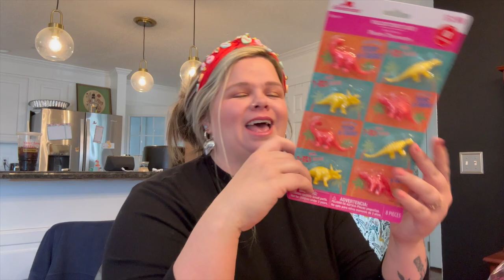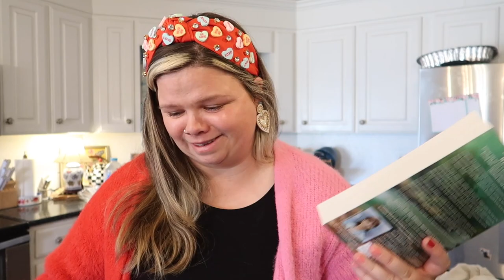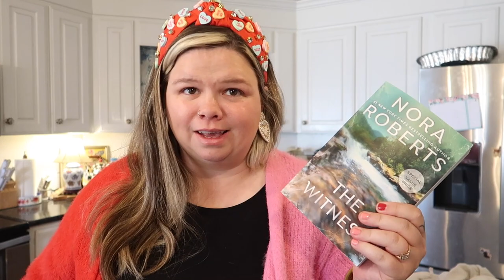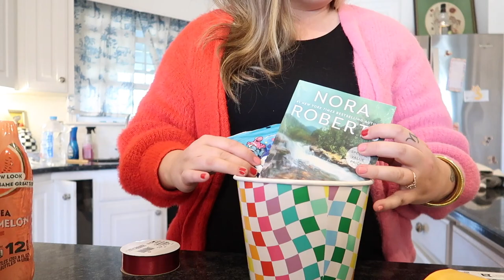Monster Trucks and Making a Vintage Charm Necklace! | VLOG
ABOUT ME:  I am a stay at home mom of two who loves sharing home decor, cleaning, and grocery shopping!

Xoxo,
Jeri